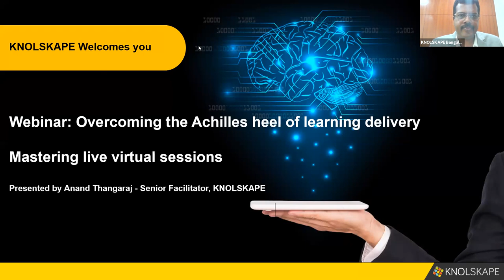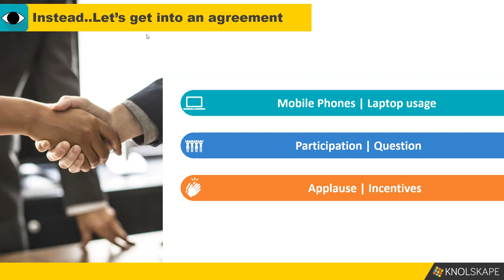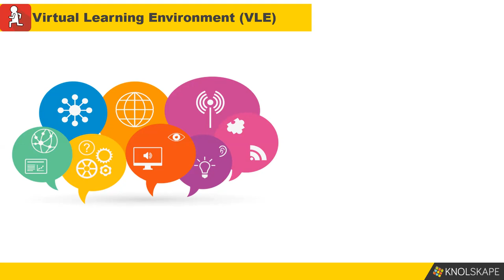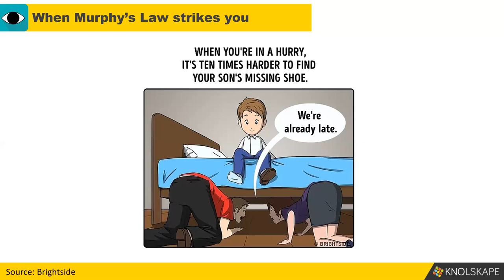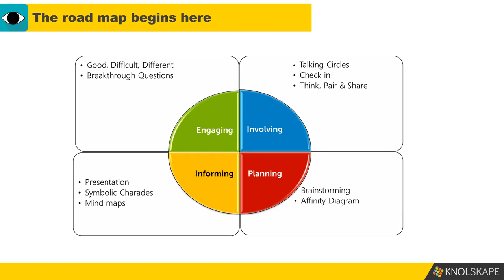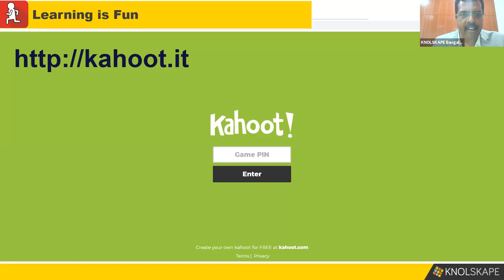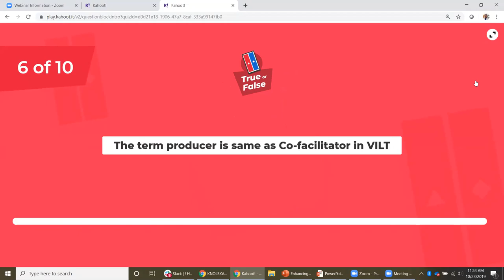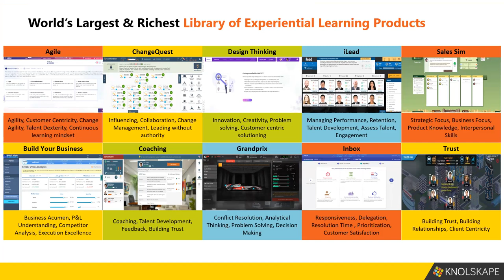Webinar: 'Overcoming the Achilles heel of learning delivery'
In this exclusive webinar by KNOLSKAPE, Senior facilitator Anand Thangaraj, who comes with over two decades of L&D experience, will unravel the myths of live virtual learning and talk about key best practices, leading to the stellar learner experience.

Coverage:

- Enable two-way communication in the virtual classroom.
- Leverage commonly available virtual tools in your facilitation.
- Build relationships with participants for improved engagement.
- Manage styles of learners.